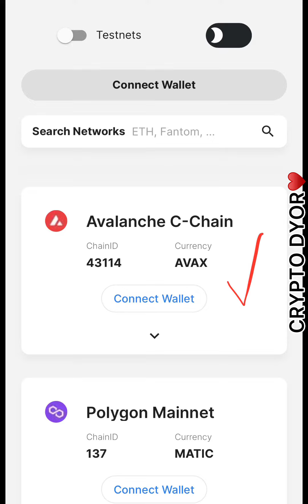Як налаштувати сеть в metamask за один клік? Супер легкий спосіб додати будь-яку сеть. Chainlist.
В кого не налаштована сеть AVAX, для Step App, дані залишу внизу.

Або спробуйте налаштувати сеть AVAX в один клік через сайт:
Рекомендую, дуже зручний сайт🔥

Avalanche Network
New RPC URL
Chain ID
43114 або 0xa86a
Currency Symbol
AVAX
Block Explorer URL

Там завжди інформація раніше)
Ділюся проектами на ранніх стадіях і різними крипто штуками!

CRYPTO DYOR♥️